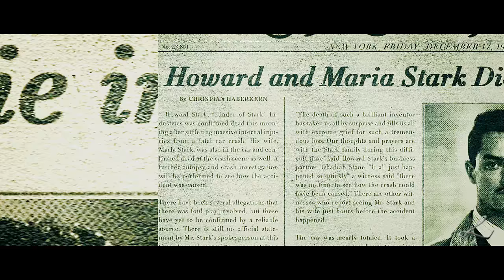Steve & Bucky | Devil's Backbone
"Oh Lord, I’m begging you please don’t take that sinner from me".

Made for exsequar (starlight1013 here on YouTube), a fellow vidder and someone who's extremely good with storyboarding! :D I had a lot of fun working with her and if it wasn't for her attention to details, the vid would probably not be this clear or easy to follow hehe Thank you again, my dear!

Ask me whatever!

Vidder: Loki
Title: Devil's Backbone
Song: Devil's Backbone
Artist: The Civil Wars
Warnings: none
Category: general
Characters/Pairings: Bucky Barnes/Steve Rogers